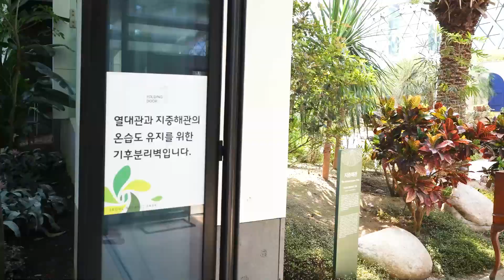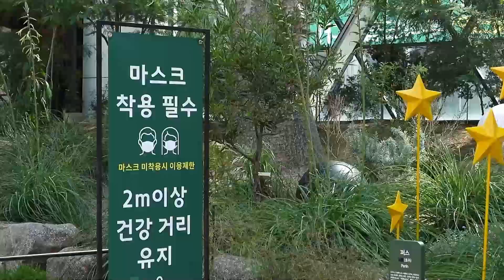식물원을 빌려드립니다 식물원에서 치어리딩하기